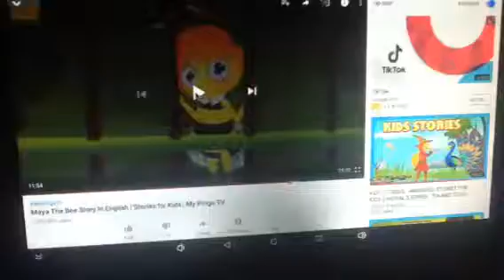Malachi's show Crying 9